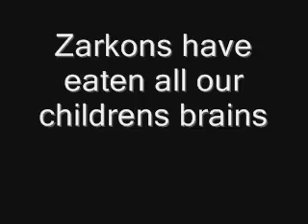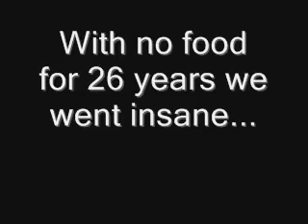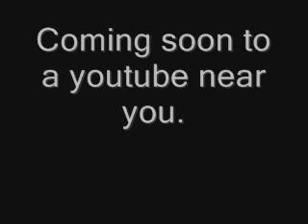Random the movie - Trailer